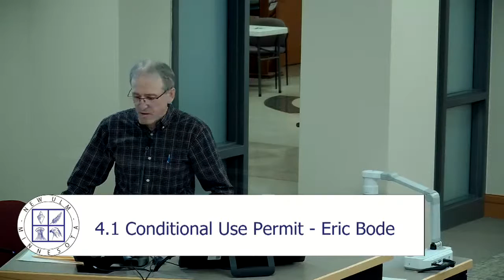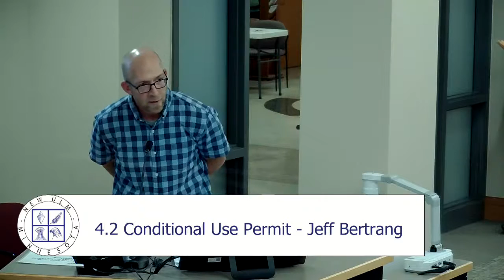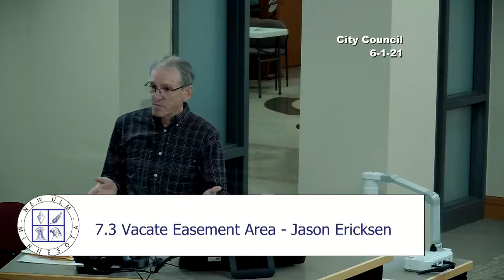June 1, 2021 New Ulm City Council